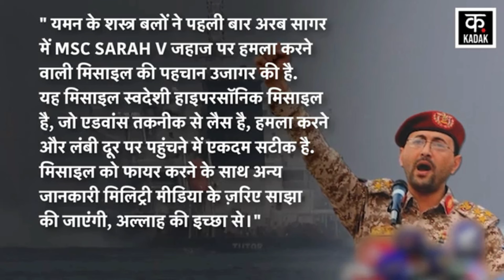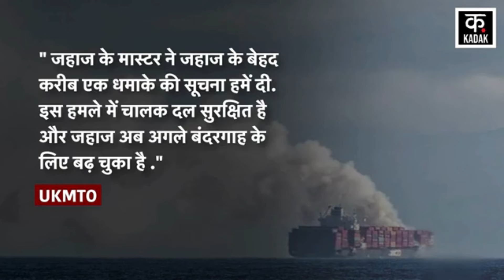Israel Hamas War: حزب اللہ کا ساتھ اب طالبان؟ | Taliban Army | Hezbollah | Houthi Iran